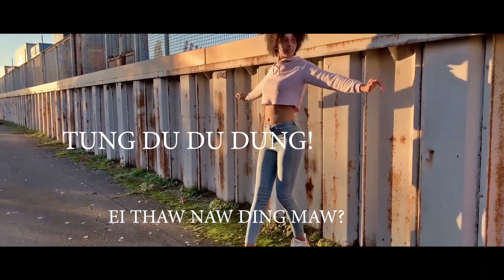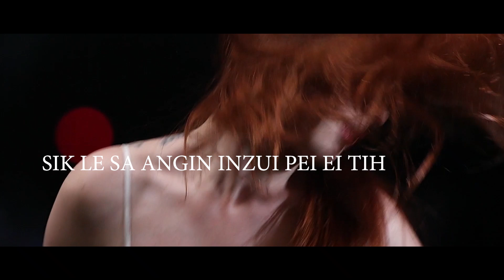LAM ZAWLAH- J.C Charlie Zohminglien f.t. VOLT JOJO | OFFICIAL MUSIC VIDEO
#Hnam changkang lem hai hla naw khawm, HMAR hla khawm lampui thei a nih.

#Support Local!

#Eat local, think global!